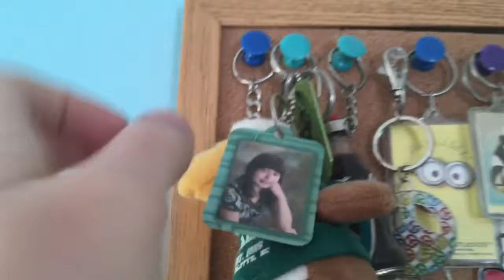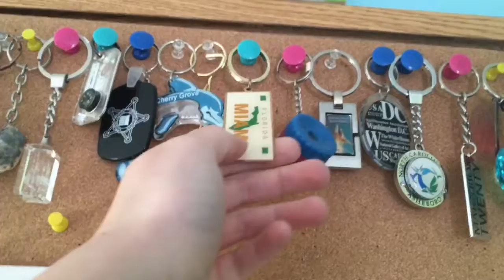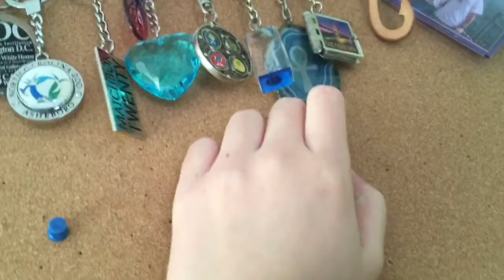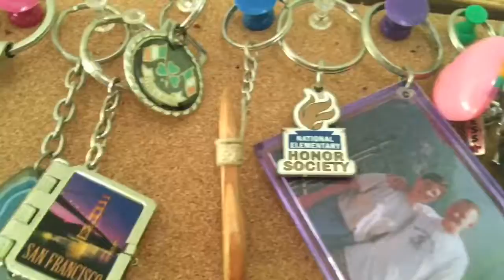KEYCHAINS GALORE!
I hope everyone's week is going awesome and less stressful than mine. Enjoy this lovely late upload exploring half of my wonderful keychain collection.